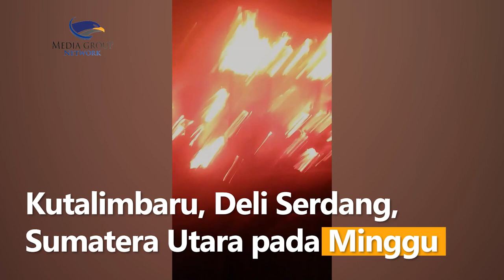Detik-detik Tempat Hiburan Malam di Deli Serdang Dibakar Puluhan Orang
Detik-detik puluhan orang tak dikenal mendatangi tempat Diskotik Cafe Duku Indah yang ada di Desa Namorambe Julu, Kutalimbaru, Deli Serdang, Sumatera Utara pada Minggu (10/4/22).

Puluhan orang tersebut langsung merusak dan membakar diskotik lalu pergi meninggalkannya begitu saja. Tidak ada korban jiwa dalam peristiwa tersebut. Namun, sejumlah isi bangunan diskotik terbakar sebagian. Diduga aksi ini dilakukan oleh orang tak dikenal karena geram masih beroperasinya diskotik tersebut pada bulan ramadan. Petugas dari Polresta Medan hingga kini masih menyelidiki kasus pembakaran diskotik tersebut.